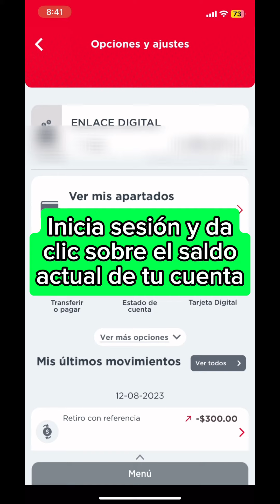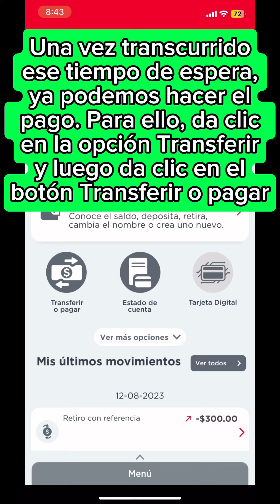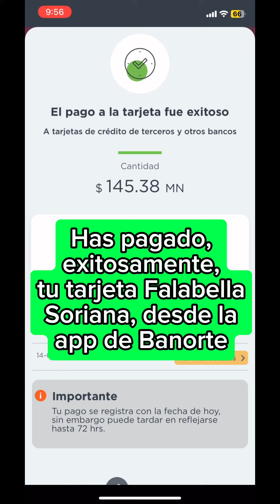¿Cómo pagar tu tdc Falabella @tiendasoriana desde la app de @banorte ? 😉